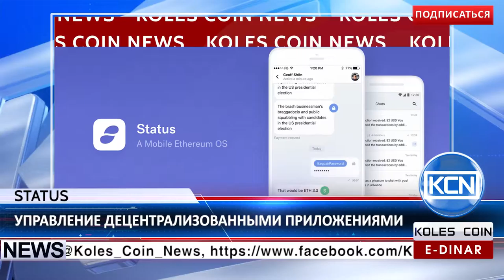KCN: Альфа-версия мессенджера Status на базе Ethereum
Управления децентрализованными приложениями с помощью мгновенных сообщений прямо с мобильного кошелька. Такое решение предлагает основанный на Эфириуме мессенджер Status с дизайном как у мессенджера We-Chat. Альфа-версия Status будет запущена в ближайшие недели, сообщает CoinDesk. Карл Беннетс, со-учредитель Status, в интервью изданию подчеркнул: идея заключалась в том, чтобы создать интерфейс, понятный для обычного человека, чтобы позволить ему окунуться в новый мир крипто-технологий.
EDR: anna-profit
BTC: 1JdRXQuqicwSyn61cd9jyXzAk2QUfu4KEW